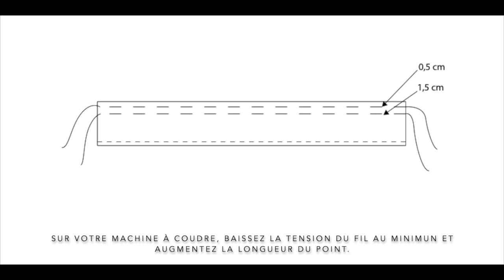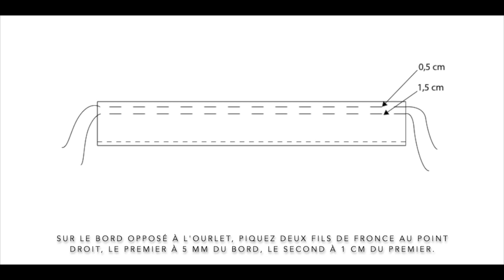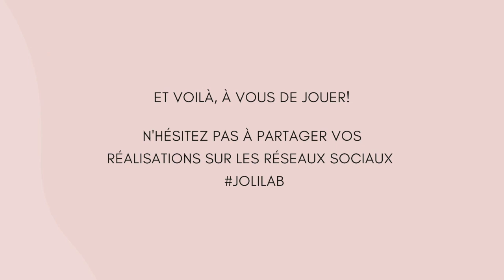Tuto couture: La jupe Livy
Dans cette vidéo on vous montre comment réaliser la jupe Livy dont le patron est inclus dans notre box couture de décembre.
Etapes du pas à pas:
- 5' : option 1: poches avec rabat décoratif
- 1 min 20' : option 2: poches avec volant
- 3 min : montage du corps de la jupe
Bonne couture!